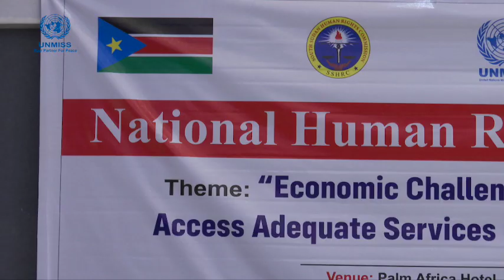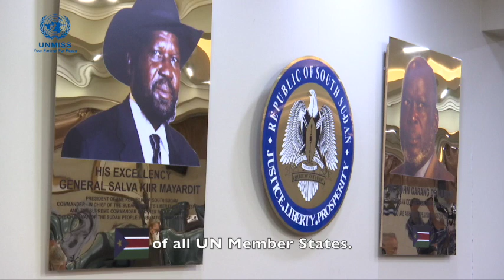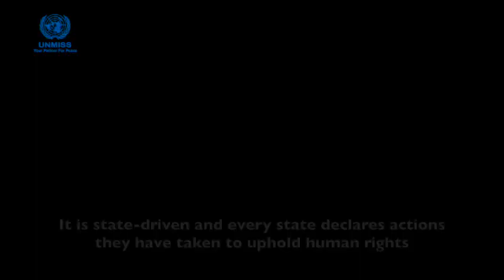The need for inclusion and economic empowerment key takeaway from human rights forum in Juba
The rights of disabled people, women and every citizen of South Sudan must be upheld. That's the message from participants at this young nation's 11th National Human Rights Forum held jointly by UNMISS, the government and partners.